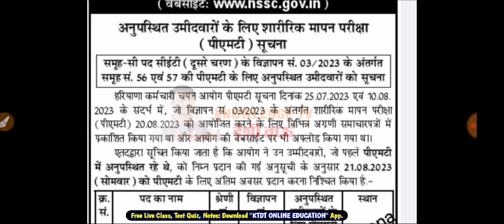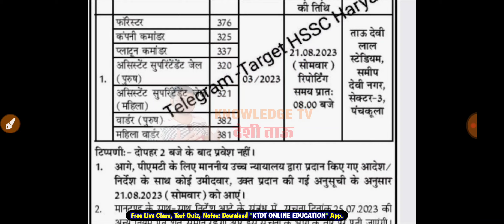HSSC New Notice - hssc cet pmt से जुड़ी धमाकेदार नोटिस - haryana pmt 56,57 Group - KTDT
CTET CDP MARATHON CLASS - HTET PSYCHOLOGY MARATHON CLASS  - CDP marathon class by kd sir - KTDT

hssc
ssc
ktdt
2023